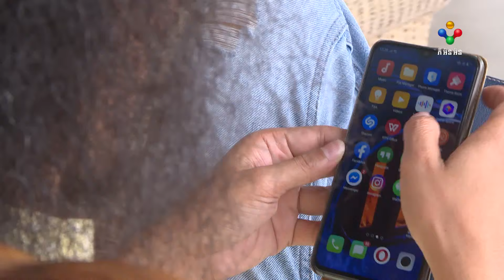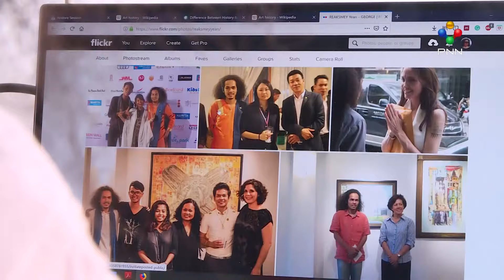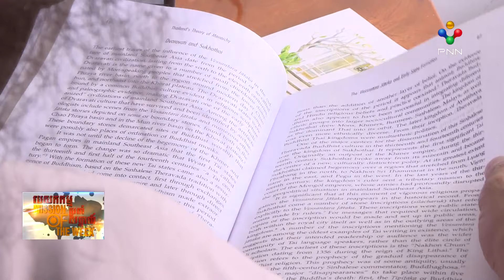លោក យាន រស្មី និងការ​សិក្សា​សញ្ញាបត្រ​ជាន់​ខ្ពស់​ចំនួន​បី​​នៅ​ក្រៅ​​ប្រទេស​ទាំង​គ្មាន​បរិញ្ញាបត្រ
លោក យាន រស្មី និងការសិក្សាសញ្ញាបត្រជាន់ខ្ពស់ចំនួនបីនៅក្រៅប្រទេសទាំងគ្មានបរិញ្ញាបត្រ (ភាគ៣)
លោក យាន រស្មី ជាអ្នកជំនាញរៀបចំការតាំងពិព័ណស្នាដៃសិល្បៈមួយរូប ឬអាចហៅឈ្មោះម្យ៉ាងទៀតថាជា គទានុរក្សសិល្បៈសហសម័យ ដើរតួជាអ្នកបរិយាយអំពីសិល្បៈសូនរូប គំនូរ ទស្សនីយភាពសៀក ការសម្ដែងនានា ឬក៏ភាពយន្តជាដើម ហើយបច្ចុប្បន្នក៏អ្នកស្រាវជ្រាវមួយរូបពីប្រវត្តិសិល្បៈនៅតំបន់អាស៊ីអាគ្នេយ៍។

មានវ័យ ២៨ឆ្នាំ មានទីកំណើតនៅខេត្តបាត់ដំបង លោក យាន រស្មី ធ្លាប់ទទួលបានអាហារូបករណ៍សិក្សាសញ្ញាបត្រក្រោយបរិញ្ញាបត្រផ្នែកសិល្បៈអាស៊ី នៅសាលាសិក្សាតំបន់បូព៌ានិងតំបន់អាហ្វ្រិក ទីក្រុងឡុដ៍ ចក្រភពអង់គ្លេស, សិក្សាបរិញ្ញាបត្រជាន់ខ្ពស់ផ្នែកពុទ្ធសាសនា ភាសា និងវប្បធម៌ថៃ នៅសាកលវិទ្យាល័យឈៀងម៉ៃ ប្រទេសថៃ, និងសិក្សាជំនាញប្រវត្តិសាស្រ្តសិល្បៈអាស៊ីអាគ្នេយ៍ នៅប្រទេសសិង្ហបុរី ដែលទើបតែបញ្ចប់ក្នុងពេលថ្មីនេះ។

លោក យាន រស្មី បានបញ្ចប់ការសិក្សាសញ្ញាបត្រក្រោយបរិញ្ញាបត្រ ឬសញ្ញាបត្រជាន់ខ្ពស់ចំនួនបីដោយជោគជ័យ ខណៈរូបលោកមិនមានសញ្ញាបត្រថ្នាក់បរិញ្ញាបត្រមួយទាល់តែសោះ។